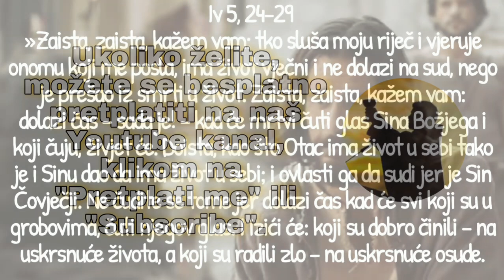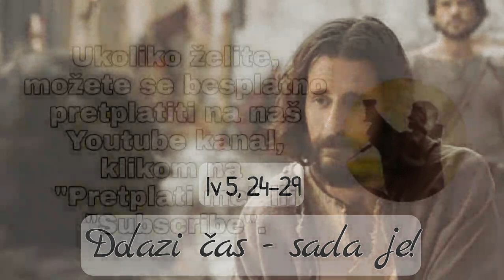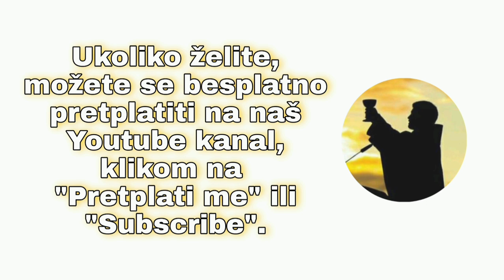DOLAZI ČAS - SADA JE! (Iv 5, 24-29) - Tumačenje Ivanova evanđelja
»Zaista, zaista, kažem vam: tko sluša moju riječ i vjeruje onomu koji me posla, ima život vječni i ne dolazi na sud, nego je prešao iz smrti u život. Zaista, zaista, kažem vam:
dolazi čas – sada je! – kad će mrtvi čuti glas Sina Božjega i koji čuju, živjet će. Doista, kao što Otac ima život u sebi tako je i Sinu dao da ima život u sebi; i ovlasti ga da sudi jer je Sin Čovječji. Ne čudite se tome jer dolazi čas kad će svi koji su u grobovima, čuti njegov glas. I izići će: koji su dobro činili – na uskrsnuće života, a koji su radili zlo – na uskrsnuće osude.